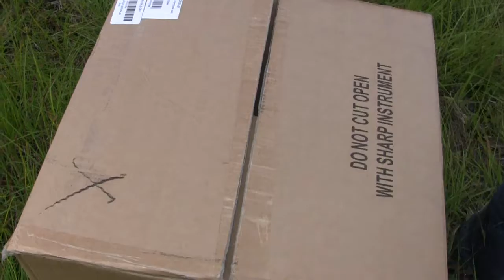Bloop 4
Just some extra footage we thought some people would like.

We may do more behind the scenes kinda stuff.